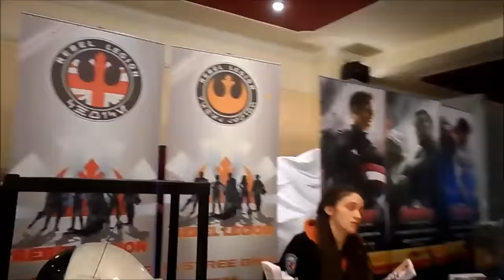Teesside Unleashed 6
Teesside Unleashed - 3/10/2015

Winners of the costume competitions ~
Captain America
Team Rocket
Queen of Souls.